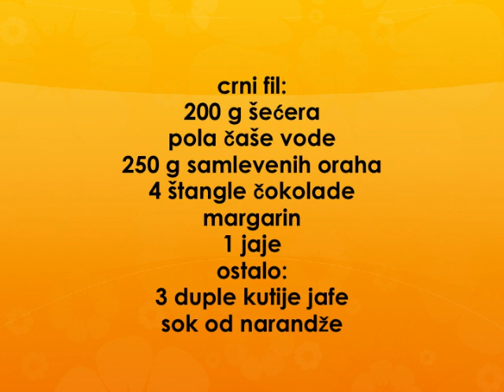Najlepsa torta Recept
recept za najlepsu tortu